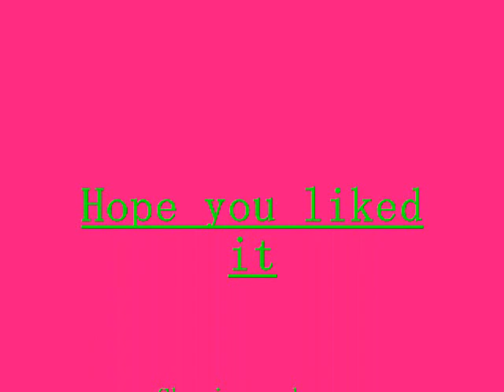Victoria Atkin My idol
My idol is victoria Atkin So i made a video for her :)
Yes its not as good as the others but i did try

Thanks xxxx